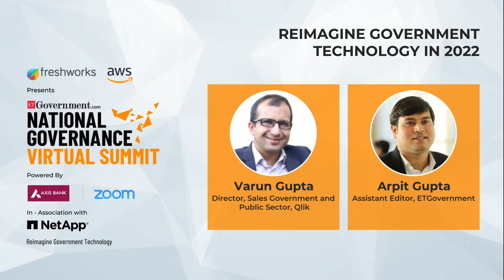Panel Discussion: Reimagine Government Technology in 2022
Dr. Santhosh Babu, Managing Director, Kerala State Information Technology Infrastructure Ltd. & Kerala Fiber Optic Network (KFON)

Arvind Kumar, Director General, Software Technology Parks of India (STPI)

Manoj Kumar Pattnaik, Additional Secretary, Electronics & Information Technology Department & CEO, Odisha Computer Application Centre (OCAC), Government of Odisha

Prashant Kumar Mittal, Managing Director, National Informatics Centre Services Inc. (NICSI)

Dr. Akhilesh Gupta, Senior Adviser, Department of Science & Technology, Government of India

D K Das, Executive Vice President & Head Government Business, Axis Bank

Varun Gupta, Director, Sales Government and Public Sector, Qlik

Moderator: Arpit Gupta, Assistant Editor, ETGovernment